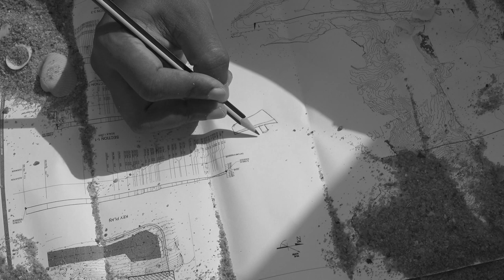Vizhinjam Vignettes trailer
An essayistic docu fiction film about the coast of Vizhinjam in Kerala. With the upcoming Vizhinjam sea port, how the space,people and environment change is being observed through "found vignettes" in this film.

Text, Cinematography & Direction: Sreekanth Sivaswamy
Trailer Edit: Arun S.S
Sound Design: Varkey
Voice Over: Irin Shabnam
Title Design: Rajesh Amara Rajan
Pilot Voice over: Sisira Anil C.K.
Creative Advisor: Praveen Sukumaran

A Mojo Risin Production.